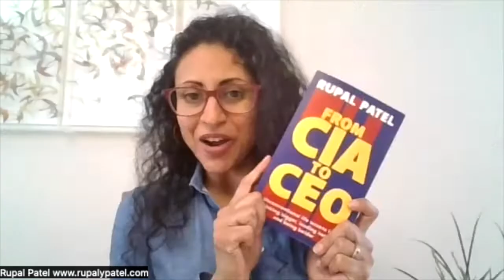Rupal Patel - CIA to CEO - Rising Tide Startups Podcast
Rupal Patel's high-octane career has taken her from jungles and war zones to corporate boardrooms and international stages. After a thrilling career at the CIA, she earned her MBA from London Business School and started her first award-winning business over ten years ago.

Called a ‘Power Woman’ by Harper's Bazaar Magazine, Rupal is a sought-after international speaker and business consultant who has spoken in front of thousands. As a sitting CEO, author, executive advisor, coach and mentor, Rupal helps founders, leaders, and next generation change-makers remake the rules of success and become unstoppable.

Rupal's Book - "CIA to CEO"

Your company needs its own podcast, and we can host and produce it for you: - proud sponsor of Rising Tide Startups Podcast